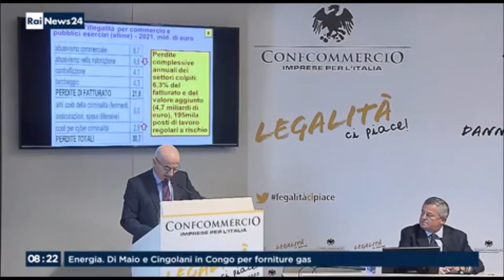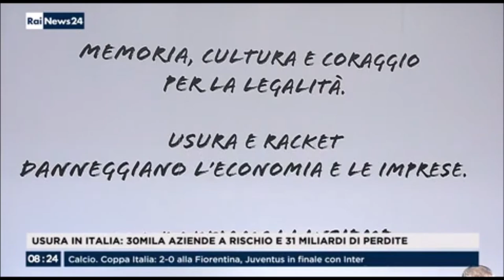Dossier Confcommercio su usura in Italia: 30 mila le aziende a rischio